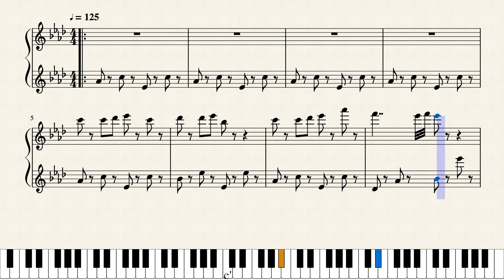Your Best Friend Piano Tutorial from Undertale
Download the score:
Wait
★★ My Objectives
★★★★★★★★ Suggested Videos ★★★★★★★★
★I upload Video DAILY.